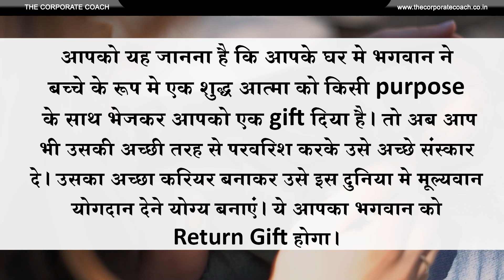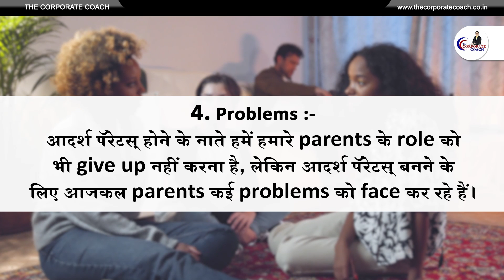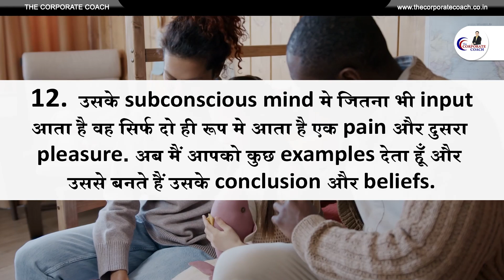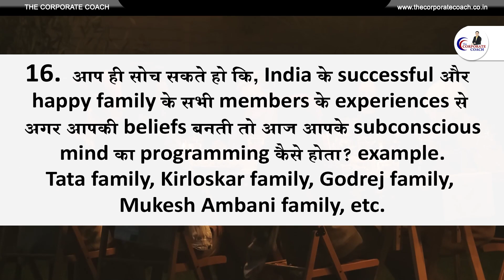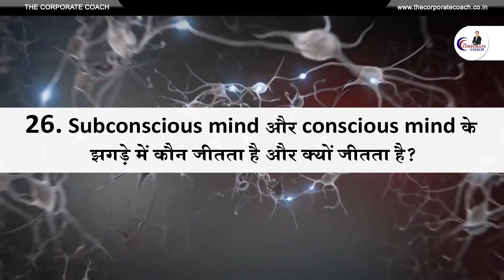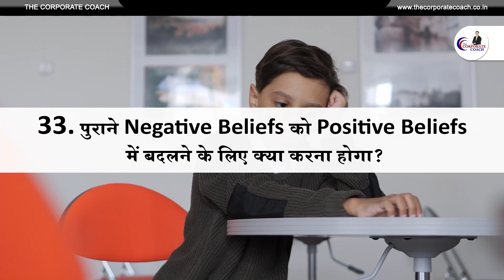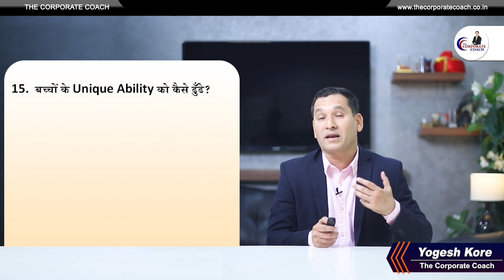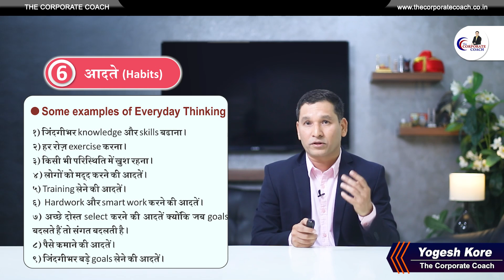How to Raise Happy, Successful and Healthy Children | Ideal Parent I Yogesh kore-The Corporate Coach